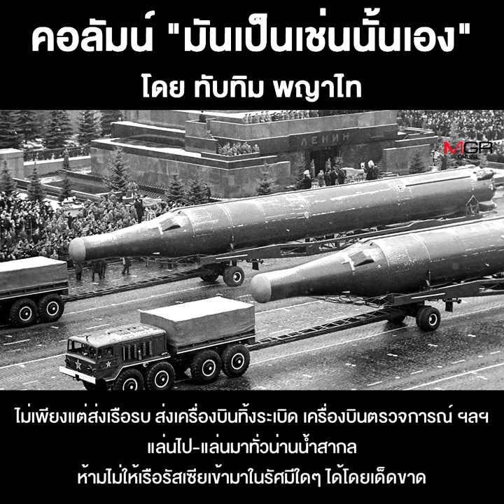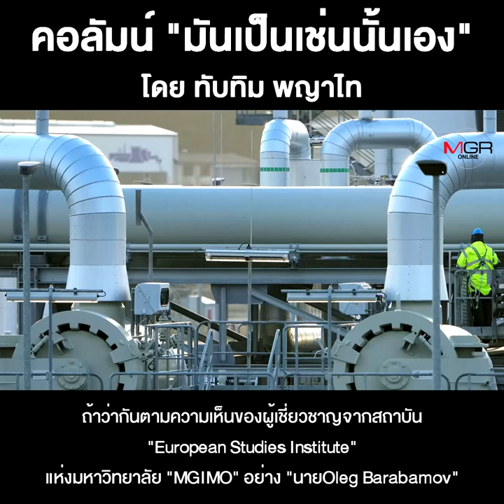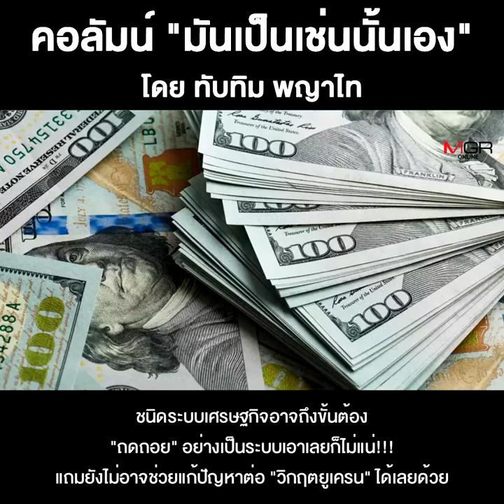วิกฤตยูเครน...ยังไม่ถึงกับต้อง“หูแหก-ตาแหก”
ชื่อคลิป : วิกฤตยูเครน...ยังไม่ถึงกับต้อง“หูแหก-ตาแหก”